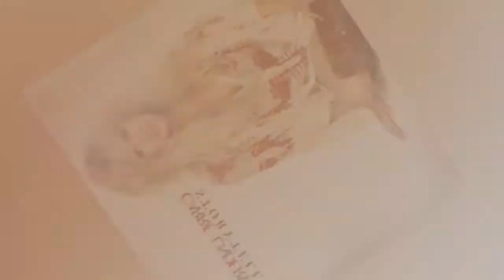How Carrie Underwood Emerged From Her Toughest Year?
Split Rumors, Fears and a Freak Accident How Carrie Underwood Emerged From Her Toughest Year Yet.